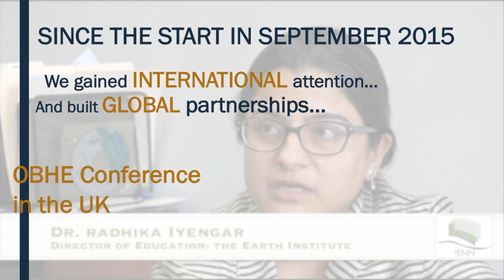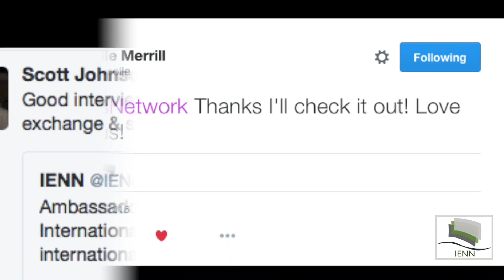FINAL IENN TRAINING VIDEO